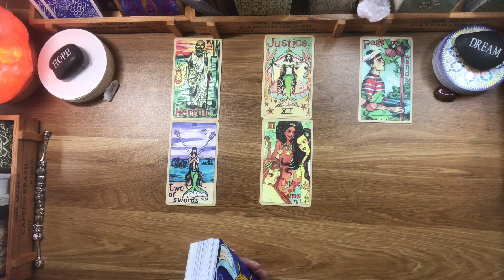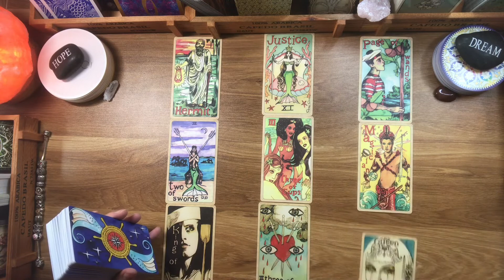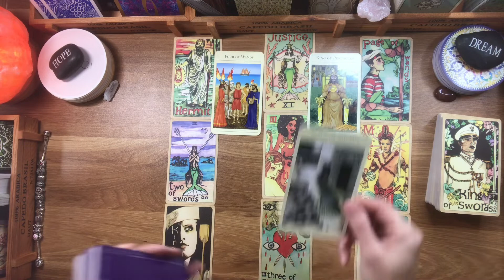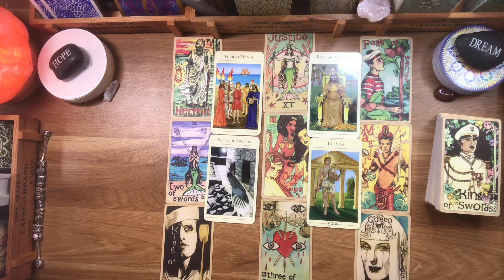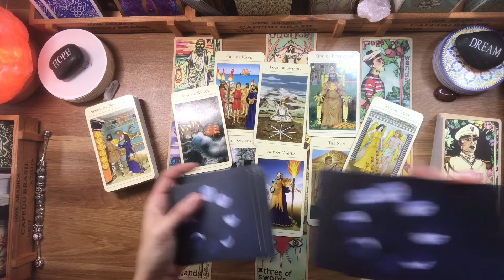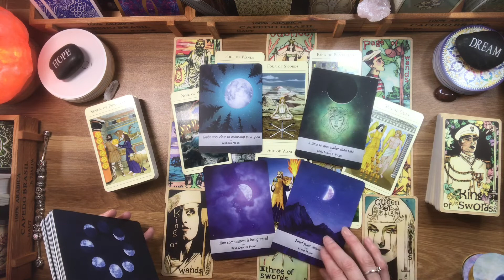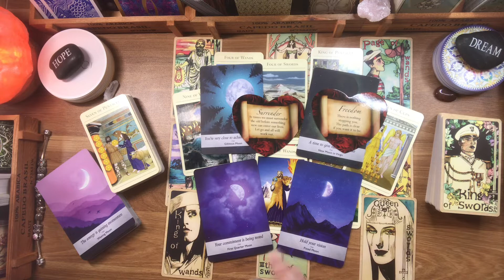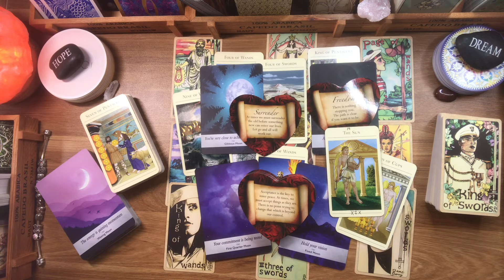Cancer “You’re heading towards the ultimate happiness, joy & success”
Your Week Ahead Zodiac Reading

The Weekly Schedule is as follows:

Tuesday - Fire Signs: Aries, Leo & Sagittarius
Wednesday - Water Signs: Cancer, Pisces & Scorpio
Thursday - Earth Signs: Capricorn, Taurus & Virgo
Friday - Air Signs: Gemini, Libra & Aquarius

Monthly Love Reading ~ 1st week of the month

Please remember that these readings are general and for the collective, so take what resonates and leave what does not. These Readings are for entertaining purposes only and should never replace medical, financial, legal, health or any other forms of professional advice.

Remember to always be kind.

Cyber bullies will not be tolerated!